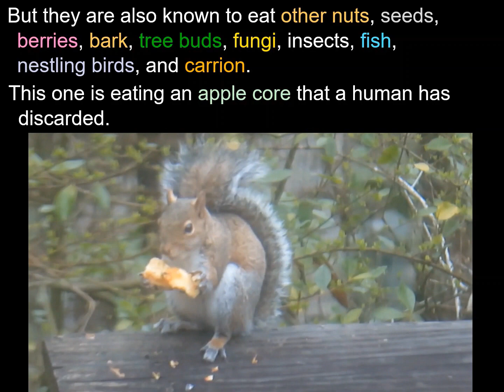This squirrel likes apples (Crazy Zoology 79 with Grumpy Old Grouch)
Eastern gray squirrel (Sciurus carolinensis): Raeford, North Carolina.
I captured this footage on March 2, 2024.